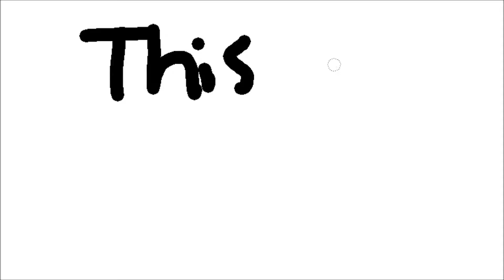This is why aliens won't visit us.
Dab dab dab dabby daberton dabaroni dabzza